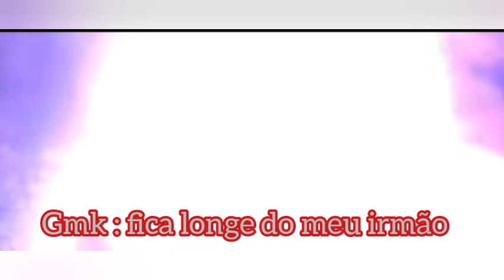gmk evolution part 11 victory is our